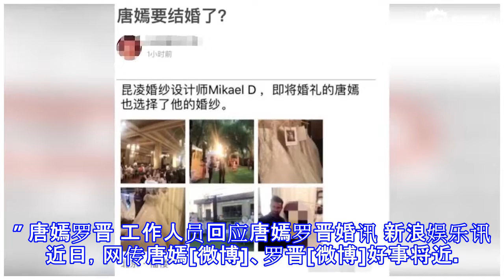唐嫣罗晋月底大婚？工作人员现身回应婚讯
唐嫣罗晋月底大婚？工作人员现身回应婚讯 新浪娱乐 10月23日 12:30 关注 确定不再关注此人吗 确定取消 摘要： 网传唐嫣罗晋好事将近，唐嫣工作人员回应：“还不方便透露太多。” 唐嫣罗晋 工作人员回应唐嫣罗晋婚讯 新浪娱乐讯 近日，网传唐嫣[微博]、罗晋[微博]好事将近。10月23日，唐嫣工作人员现身机场，被问到婚讯一事，工作人员表示还不方便透露太多。 近日，网传唐嫣、罗晋好事将近，更有爆料者晒出疑似婚庆公司工作人员的对话图，说是据公司内部消息，唐嫣、罗晋确要举行婚礼，且二人的婚礼策划方案已出。就该方案显示，从线上互协到线下推广，到婚礼各种细节安排均十分详尽，且曝光二人婚礼定于10月25...